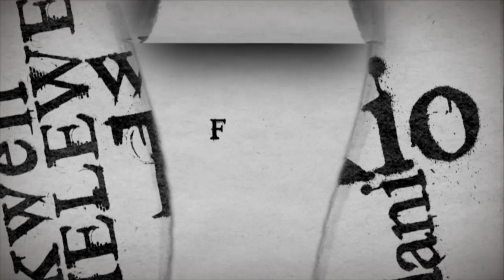HIVI NDIVYO MISHAHARA ITAKAVYOKUWA JULAI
WAZIRI wa Nchi Ofisi ya Rais Menejimenti ya Utumiushi wa Umma na Utawala Bora, Mohamed Mchengerwa amewataka watendaji na maafisa utumishi kutoa elimu kwa watumishi walio chini yao kuhusu watakavyonufaika na uamuzi wa Serikali kupunguza kodi na tozo za mishahara yao.